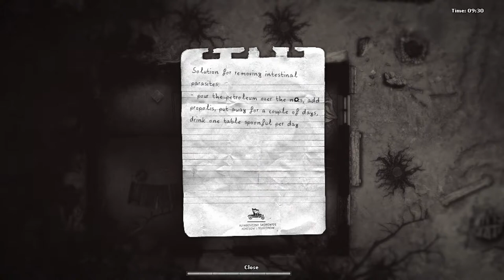DARKWOOD #17 | Let's Play Darkwood [German - Deutsch] Gameplay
-- Darkwood --

Darkwood ist ein Top-Down Survival Horror Spiel mit Craftig elementen und enstellten Wesen. was will man mehr.

► Let's Play Darkwood Deutsch
► Darkwood Gameplay German
► Darkwood Folge 17